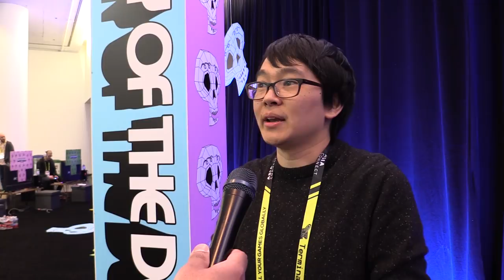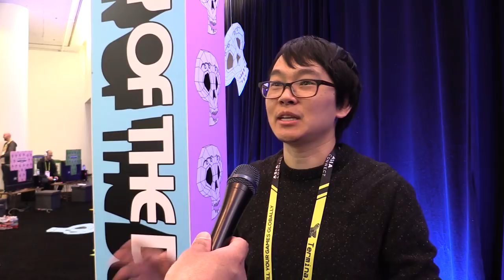Derek Yu talks Spelunky 2